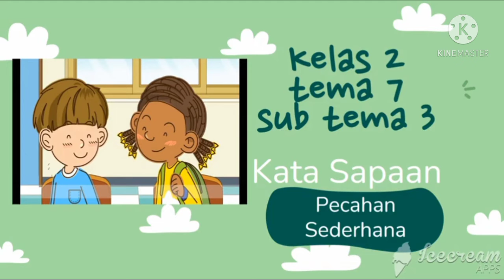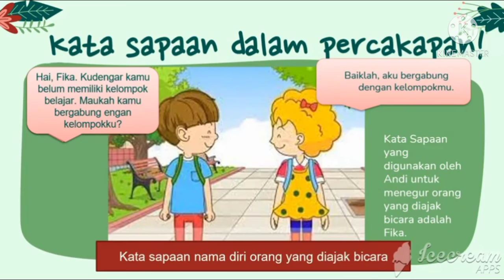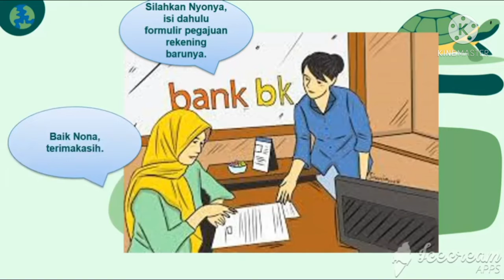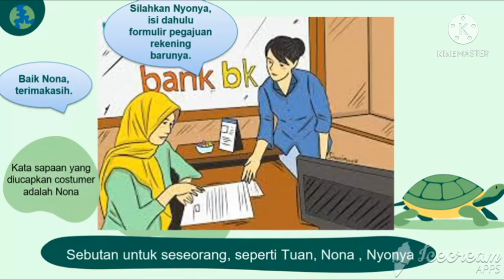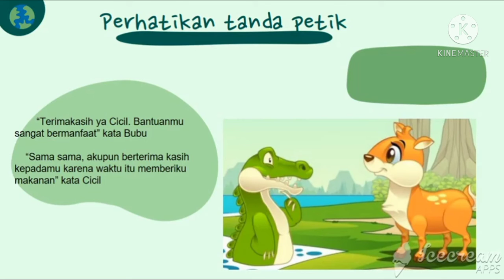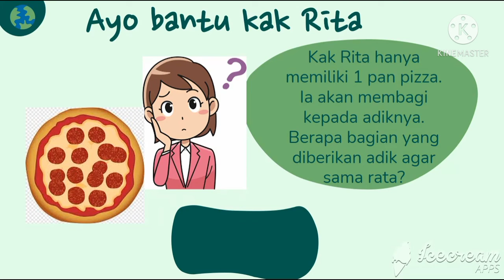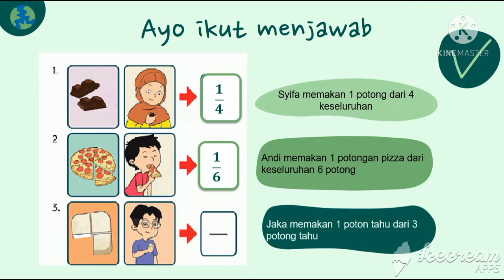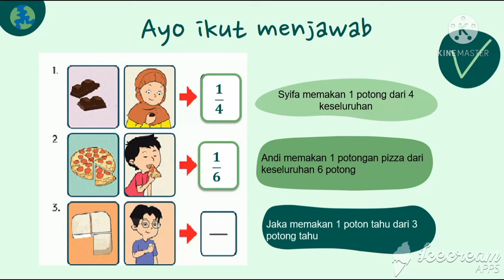Kelas 2 Tema 7 Sub Tema 3 Pembelajaran 1